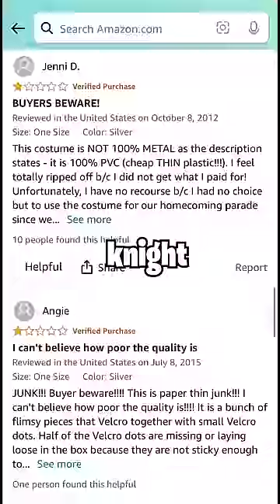Going Undercover at the Met Gala 📸